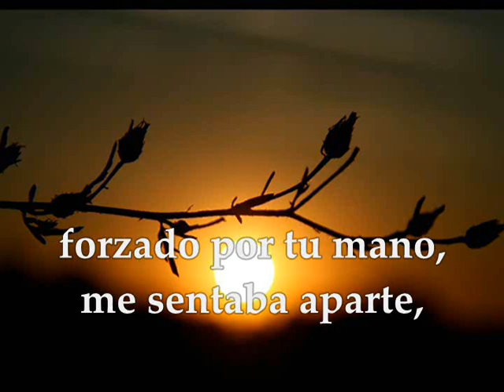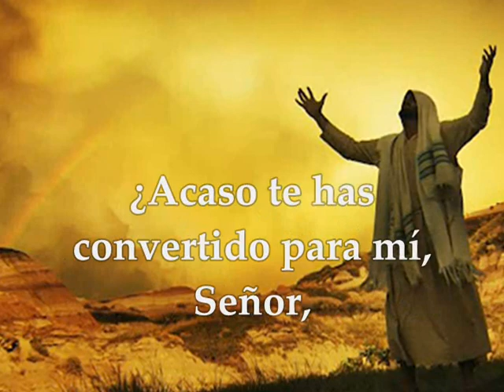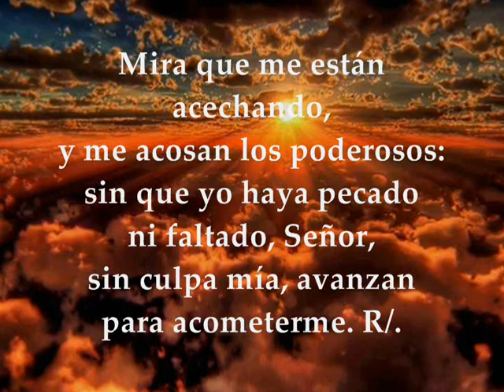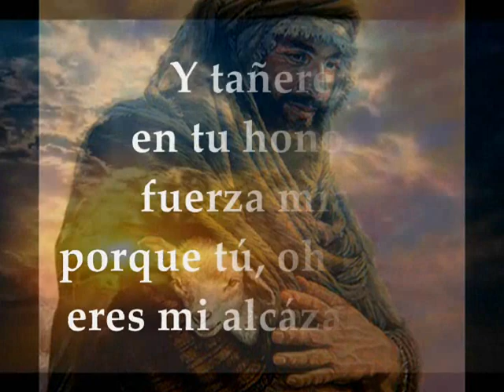Evangelio Miércoles 29 de Julio de 2020 Semana XVII T.Ordinario Mt 13,44-46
Audio vídeo Lecturas de la Santa Eucaristía Miércoles 29 de Julio de 2020 MIÉRCOLES XVII SEMANA TIEMPO ORDINARIO CICLO A Primera Lectura: Del libro del profeta Jeremías 15, 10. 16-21 Salmo 58,2-18 R/. Dios es mi refugio en el peligro Del santo Evangelio según san Mateo 13, 44-46 Primera lectura Lectura del profeta Jeremías 15,10.16-21 Ay de mí, ¡madre mía!, ¿por qué me diste a luz? Soy hombre que trae líos y contiendas a todo el país. No les debo dinero, ni me deben; ¡pero todos me maldicen! Cuando me llegaban tus palabras, yo las devoraba. Tus palabras eran para mí gozo y alegría, porque entonces hacías descansar tu Nombre sobre mí, ¡oh Yavé Sabaot! Yo no me sentaba con otros para bromear, sino que, apenas tu mano me tomaba, yo me sentaba aparte, pues me habías llenado de tu propio enojo. ¿Por qué mi dolor no tiene fin y no hay remedio para mi herida? ¿Por qué tú, mi manantial, me dejas de repente sin agua? Entonces Yavé me dijo: «Si vuelves a mí, yo te haré volver a mi servicio. Separa el oro de la escoria si quieres ser mi propia boca. Tendrán que volver a ti, pero tú no volverás a ellos. Haré que tú seas como una fortaleza y una pared de bronce frente a ellos; y si te declaran la guerra, no te vencerán, pues yo estoy contigo para librarte y salvarte. Te protegeré contra los malvados y te arrancaré de las manos de los violentos.» Salmo Salmo 58,2-18 R/. Dios es mi refugio en el peligro Líbrame de mi enemigo, Dios mío, protégeme de mis agresores; líbrame de los malhechores, sálvame de los hombres sanguinarios. R/. Mira que me están acechando y me acosan los poderosos. Sin que yo haya pecado ni faltado, Señor, sin culpa mía, avanzan para acometerme. R/. Estoy velando contigo, fuerza mía, porque tú, oh Dios, eres mi alcázar; que tu favor se adelante, oh Dios, y me haga ver la derrota del enemigo. R/. Yo cantaré tu fuerza, por la mañana aclamaré tu misericordia: porque has sido mi alcázar y mi refugio en el peligro. R/. Y tañeré en tu honor, fuerza mía, porque tú, oh Dios, eres mi alcázar. R/. Evangelio del día Lectura del santo evangelio según san Mateo 13,44-46 En aquel tiempo, dijo Jesús a la gente: «El Reino de los Cielos se parece a un tesoro escondido en el campo: el que lo encuentra, lo vuelve a esconder, y, lleno de alegría, va a vender todo lo que tiene y compra el campo. El Reino de los Cielos se parece también a un comerciante en perlas finas, que, al encontrar una de gran valor, se va a vender todo lo que tiene y la compra.» Palabra del Señor.